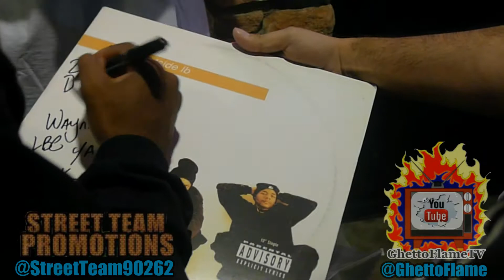Tha Twinz & E White (BTS Classic) At "West Reunion" 6/20/13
A Fan Gets His Vinyl Album Cover Signed By "Tha Twinz"
@ "Huncho Promotions" "West Reunion" Event..6/20/13
Featuring LBC's Own "Tha Twinz" "Quictamac & E White...